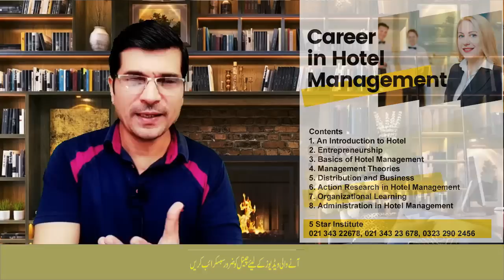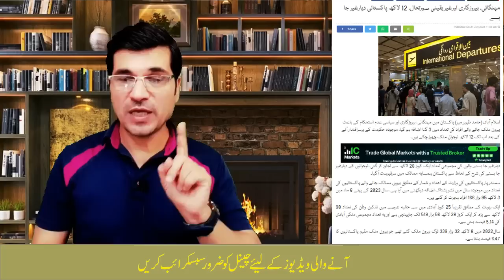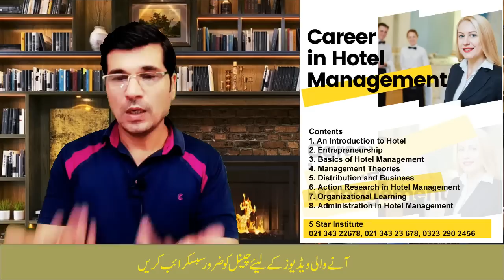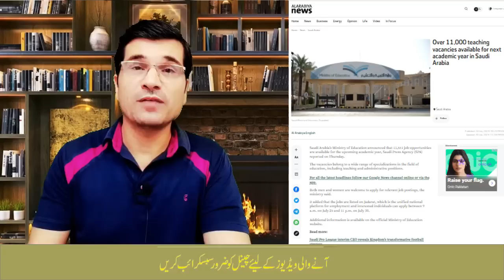Europe Work Permit With 100% Legal Process Only By Easy Visa I Kaiser Khan